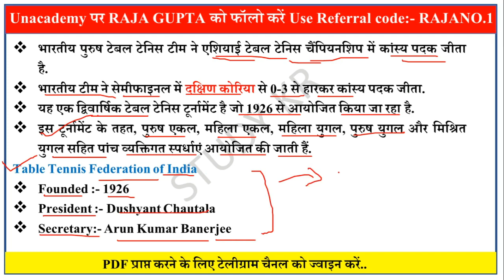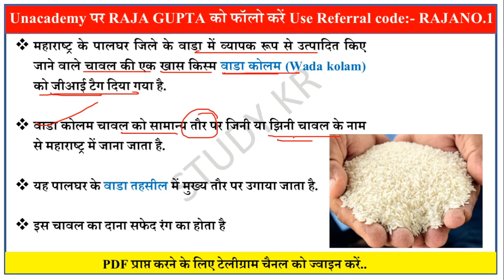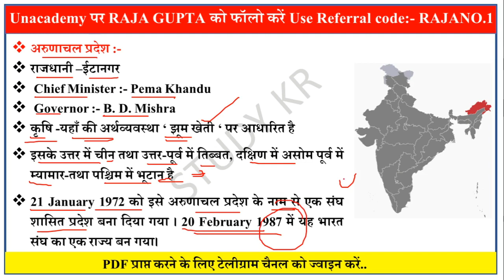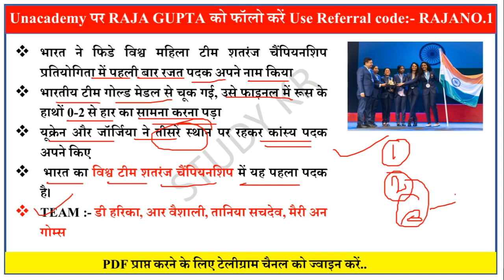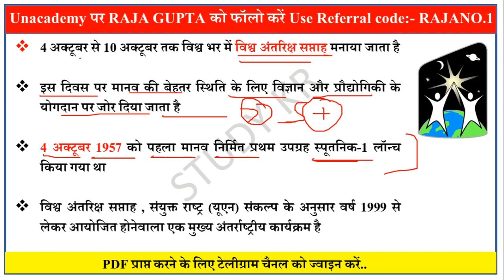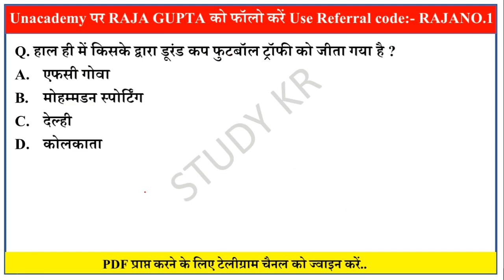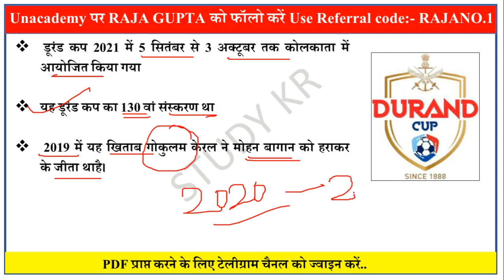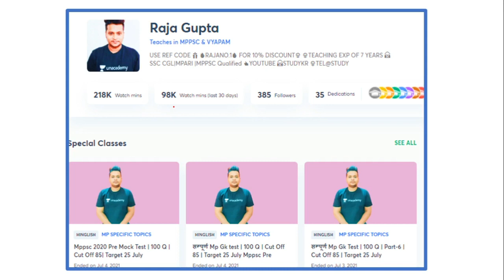5 October 2021 | DCA-250 | Daily Current Affairs | Current Affairs In Hindi | SSCGD,UPSI,GK,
💐😊 UNACADEMY SPECIAL FREE CLASSES LINK :-

❤️Pdf  डाउनलोड कर ले आप सभी !

😳😳  यट्यूब Video देखने के लिए नीचे link पर क्लिक करे !! 😳😳

😲😲Exam Study Channel 1st Telegram Channel 🧐🤫

🤫🤫STUDYKRQUIZ Group 2nd Telegram Channel

next exam Current Affairs, next dose, studykr next exam current affairs, next exam daily current, next exam daily current affairs, yt study current affairs today,
current affairs 2021 jan to august,